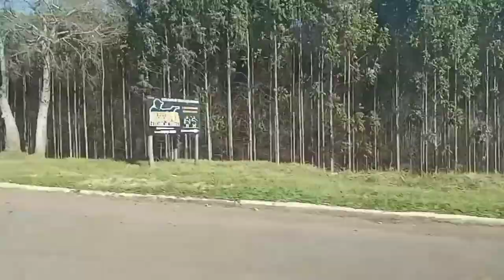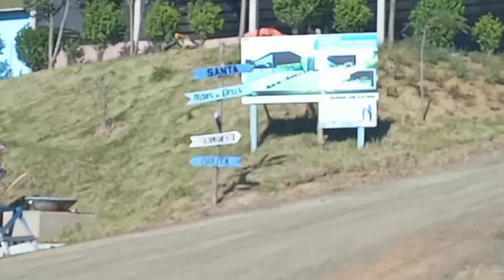GRUTA NOSSA SENHORA DA MEDALHA MILAGROSA/ LUGAR LINDA /FRAN KUK VLOG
Gruta nossa senhora da Medalha Milagrosa fran kuk vlog lugar lindo